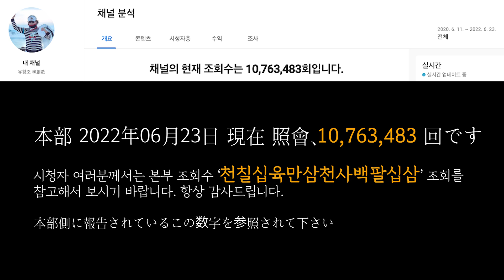유창조 (柳創造) - 건강을 위해서 한번 웃자 NO.19 健康のために一度笑おう NO.19